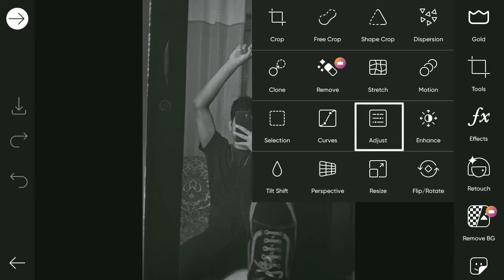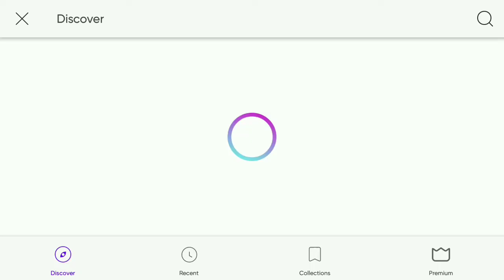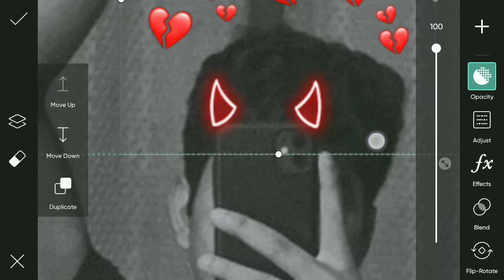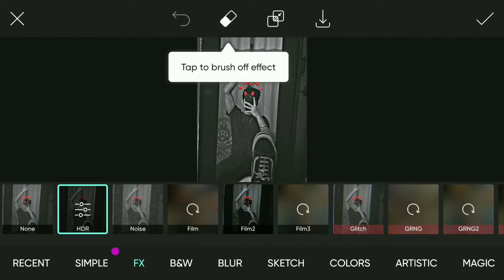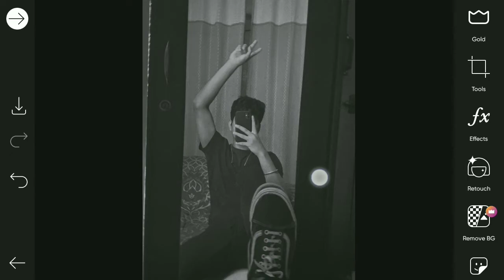Aesthetic Photo Editing In PicsArt | Aesthetic Mirror Selfie Editing | How To Aesthetic Photos Edit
🔺️ TOPIC COVER IN THIS VIDEO :

Mirror photo editing
Mirror selfie edit
Aesthetic photo editing
How to edit mirror selfie in picsart
Aesthetic photo editing picsart
Aesthetic mirror selfie editing
Aesthetic picsart editing
Mirror selfie edit
Picsart aesthetic edit
Selfie photo editing
Aesthetic photo edit
Aesthetic photos ideas
Picsart aesthetic photo editing
How to edit selfie photo in picsart
aesthetic photo editing
aesthetic photo editing apps
aesthetic photo editing lightroom